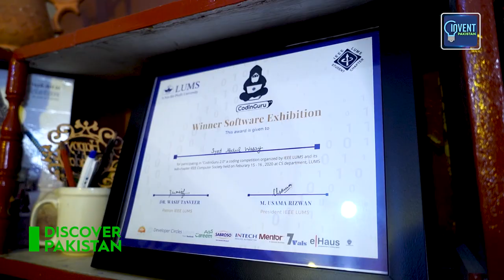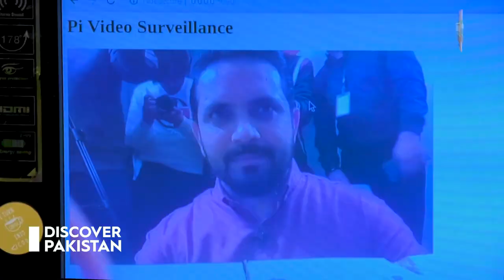A six-legged robot that replicates the movement of an actual insect | Invent Pakistan | Full Episode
Pakistan is reaching new highs in the Tech World.
TactonBiotic Hexatron invented by Syed Abdul Wasay and proof that. This is a six-legged nature-inspired robot whose basic technologies can be easily adapted to support human beings in a wide range of applications.
Hextraon is a nature-inspired six-legged robot that replicates the movement of an actual insect. In the wake of natural disasters or for investigating the cause of fire/disaster, Hexatron can become part of the disaster management team to remotely inspect areas, generate data and maps, or remotely sense the conditions of an environment.